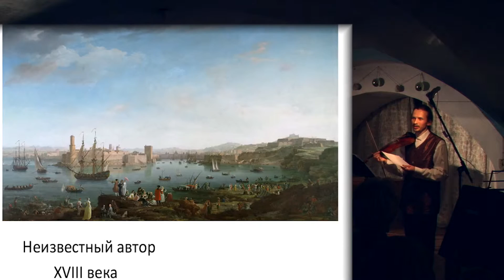La Furstenberg НЕИЗВЕСТНЫЙ АВТОР 18 в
Концерт-инсталляция в клубе Арт'Эриа в крипте храма Св. Николая Чудотворца на Трех грах. Ансамбль "Arte-Fakt" Исполнители: Роман Глухов (барочная скрипка), Татьяна Маковеева (барочная виолончель), Надежда Сосланд (клавесин)